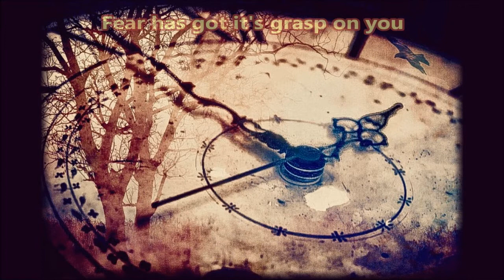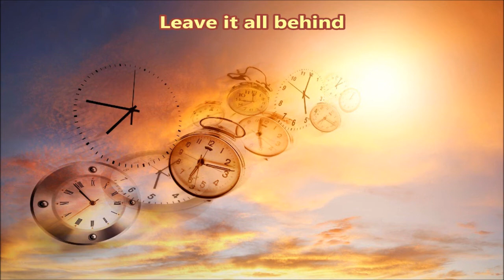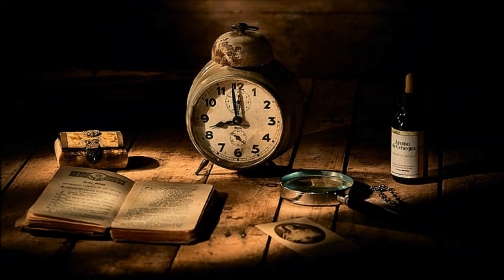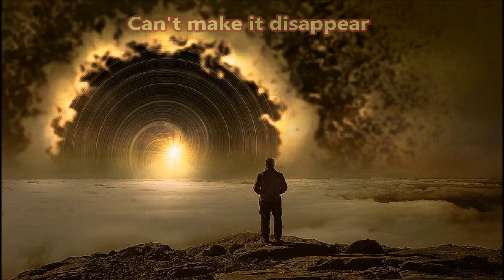Artillery - Fly (Lyrics on Screen)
Album: B.A.C.K. (Japanese version)

Lyrics

Fear has got it's grasp on you
Did no crime...
But now you're torn in thousand pieces
Lyin' scattered as you look around
Feels as if your lyin' on the ground

Finally...
Knowin' there's no hope for you
Let it be...
There is nothing you can do
Maybe you will understand it now
Maybe someday they will teach you how

Fly, why don't you fly
Leave it all behind
So, spread your wings and fly

Take charge of your life
Let no one else decide
Take nothing for granted
There's no second time

Is not a question here
It's for real...
Can't make it disappear

Spread your wings and fly
Why don't you fly
Come on, try!